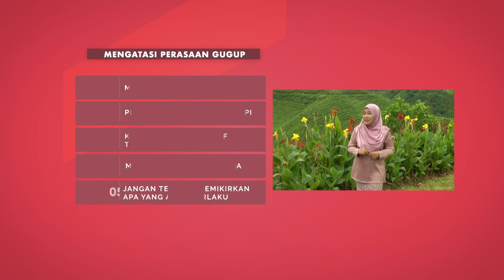Via Kaunselor Menangani Perasaan Gugup